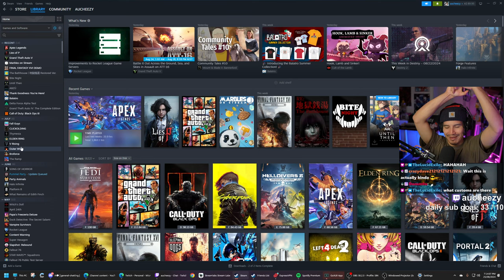This Game is about Convincing AI to get Sucked...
Game: Suck up!

From the devs:

Welcome to Suck Up!, a hilarious indie game where your charm is as sharp as your fangs!

Suck Up! is a unique, comedic game that flips the vampire genre on its head. As a suave vampire, your goal is to talk your way into the homes of various eccentric characters using your wit, persuasion skills, and a bit of supernatural charm. Leveraging AI technology, each interaction is dynamic and filled with humor.

AI Vampire game!